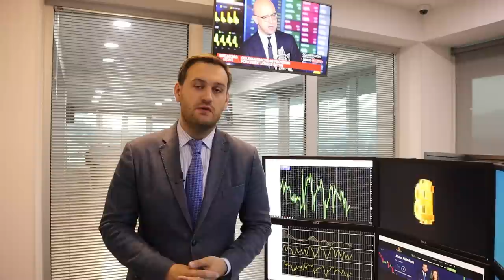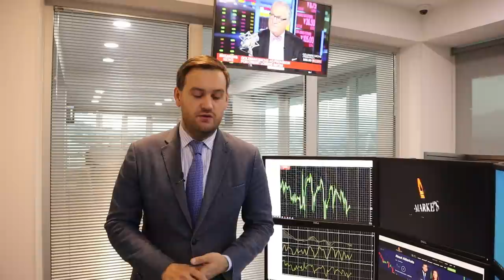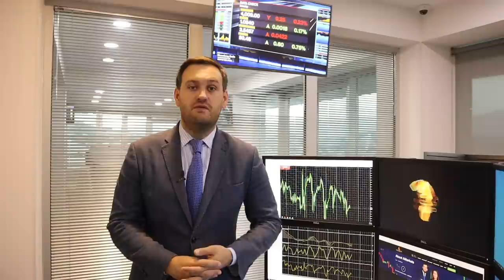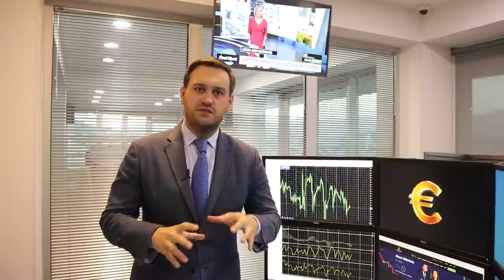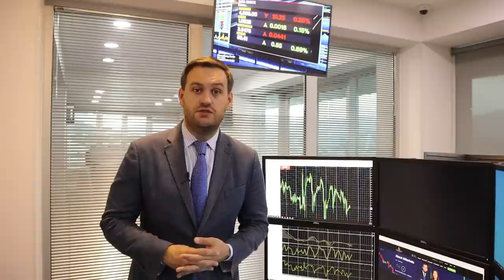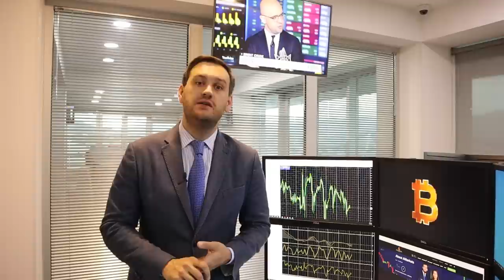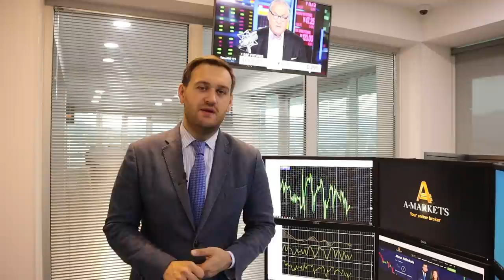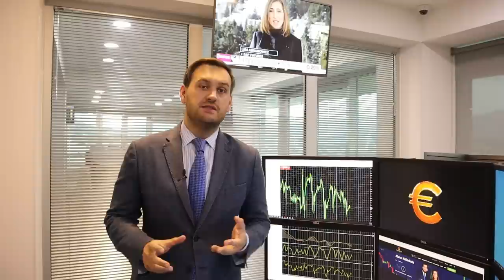Доллар ждут большие проблемы | AMarkets